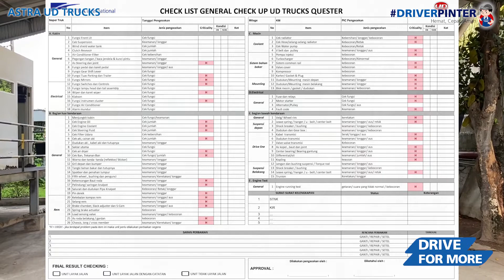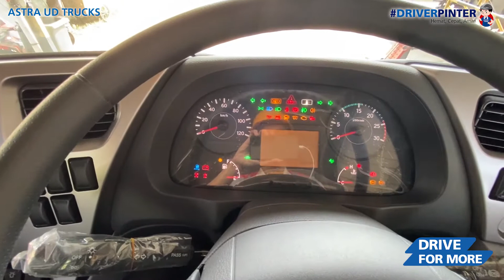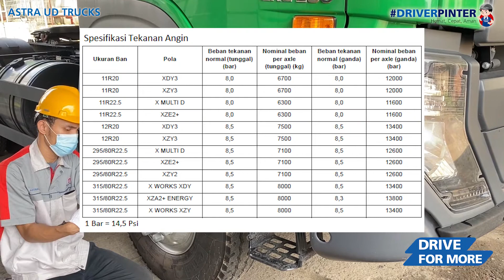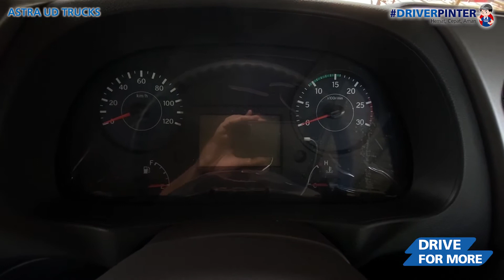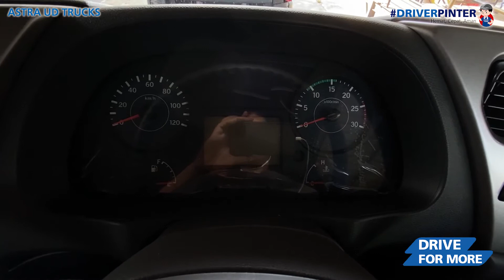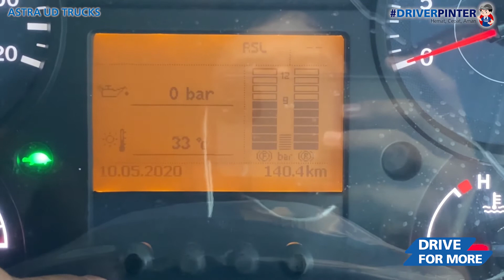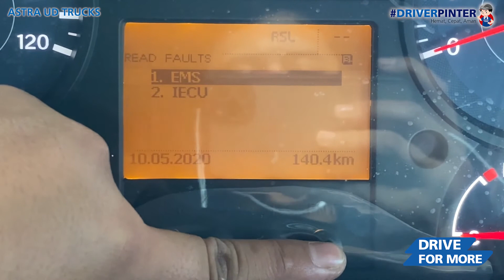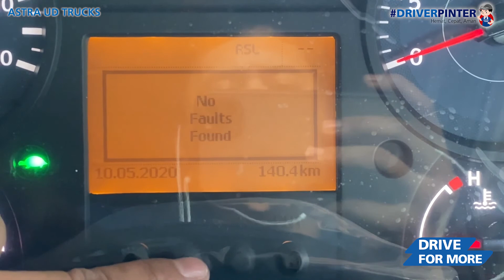General Check Up - Quester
Pernahkan UDTruckers bertanya-tanya apa yang dilakukan selama proses General Check Up Quester?

General Check Up sendiri dilakukan oleh mekanik Astra UD Trucks untuk setiap truk sebelum serah terima kendaraan.

Yuk, mari simak apa saja yang harus diperhatikan selama melakukan General Check Up.